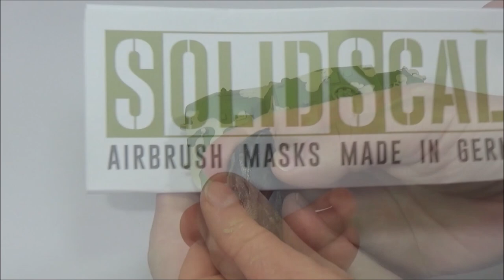E-100 Wargaming Tank from Heer46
I am back after a long time with a new video how I painted a scale 1/56         E-100 Wargaming Tank from Heer46. there will be a KICKSTARTER soon.
Please check out the facebook side from Heer46